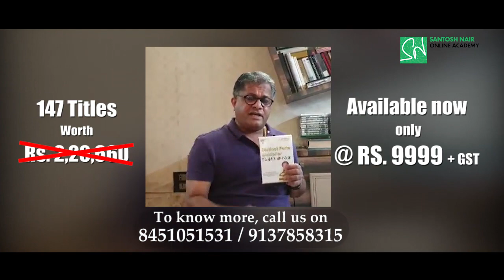147 Video Titles: Distinct Forte Multiplier EP_12 | T.I.G.E.R Santosh Nair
You are born to do something unique, something special, something distinct.

For this, you need to know your Distinct Forte

How to identify your Distinct Forte?
How to work only on your Distinct Forte?

Remember, this world will follow you, trust you, believe on you only because of your Distinct Forte

Watch the video - Distinct Forte Multiplier by T.I.G.E.R Santosh Nair, practice on your distinct forte, and discover the Genius within you.

This video is available at an investment of Rs.999/-

Hurry!!! Offer valid till May 31st, 2020 Only!!

Team smmart
LinkedIn Training & Consultancy Services Pvt. Ltd